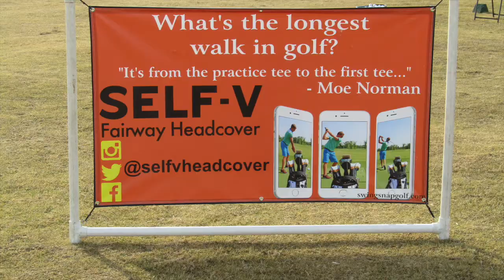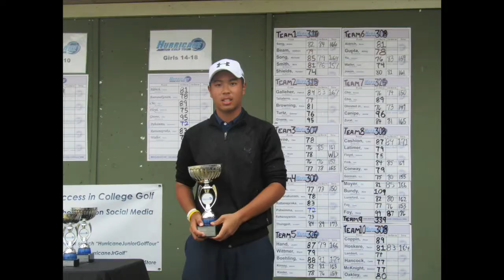Charlotte Jr Challenge Recap!